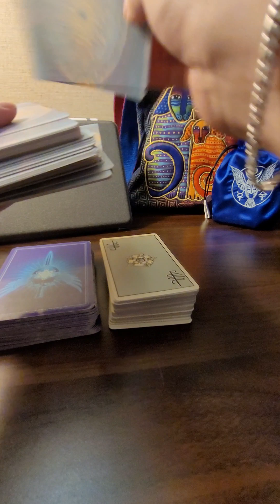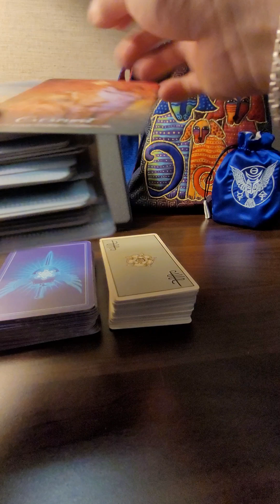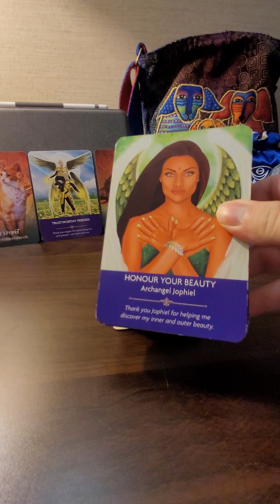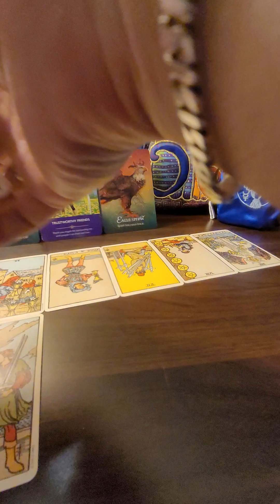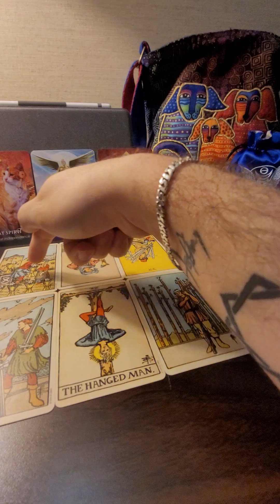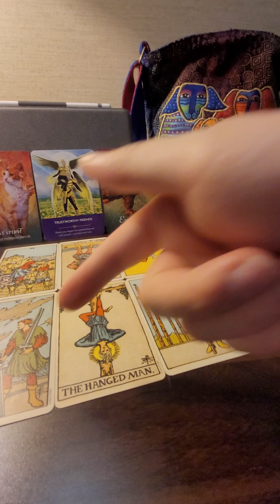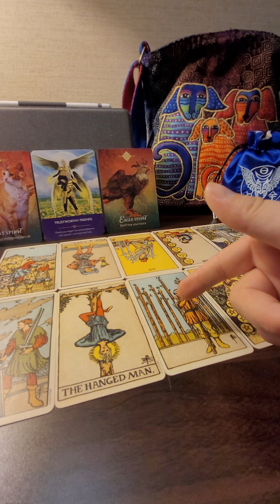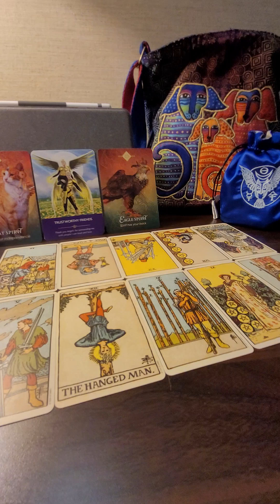PISCES♓️SPIRIT HAS YOUR BACK/RECLAIM YOUR POWER/SELF DOUBT